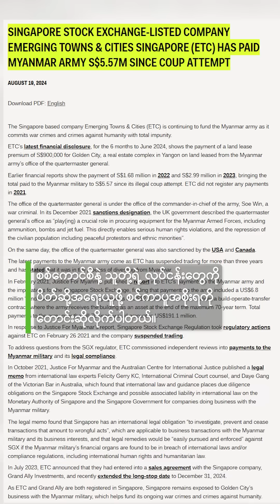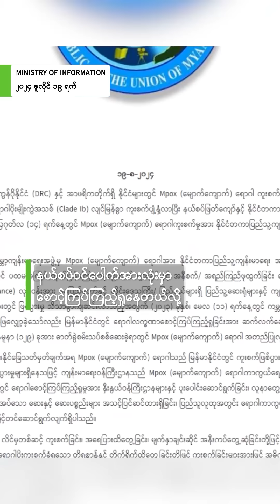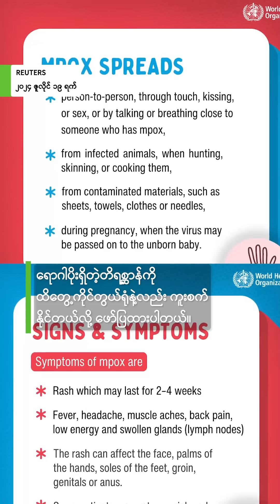နေ့လယ်ခင်းသတင်း (၂၀၂၄ ဩဂုတ် ၂၀ ရက်)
■ မန္တလေးက တရုတ်နိုင်ငံသားတွေပါဝင်တဲ့ အွန်လိုင်းငွေလိမ်ဂိုဏ်း ဖမ်းဆီးခံရ
■ မြန်မာမှာ အကူအညီပေးရေးကိစ္စတွေအတွက် UNOCHA အကြီးကဲ စစ်ကောင်စီနဲ့တွေ့
■ စင်ကာပူကုမ္ပဏီတွေ စစ်ကောင်စီကို ထောက်ပံ့တာရပ်တန့်ဖို့ JFM တောင်းဆို
■ မျောက်ကျောက်ရောဂါ ကူးစက်မှု စစ်ကောင်စီ ကျန်းမာရေးဝန်ကြီးဌာန သတိပေး
■ MNDAA ထိန်းချုပ်နယ်မြေမှာ ကျန်းမာရေးကဏ္ဍ CDM ဝန်ထမ်းတွေနဲ့လည်ပတ်
■ ဒီပဲယင်းမှာ လူတစ်သောင်းခန့် တိမ်းရှောင်နေရဆဲ
■ ထိုင်းနိုင်ငံ ဖူးခက်မြို့မှာ သေနတ်နဲ့ပစ်လို့ မြန်မာမိန်းကလေးတစ်ဦး သေဆုံး